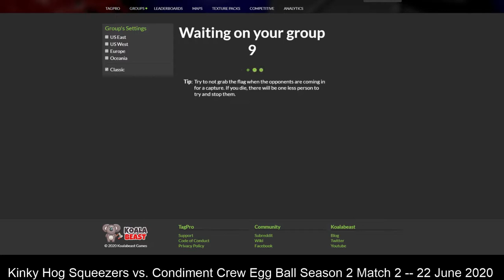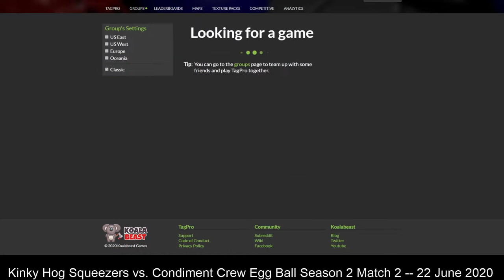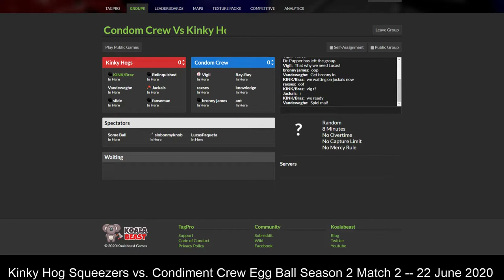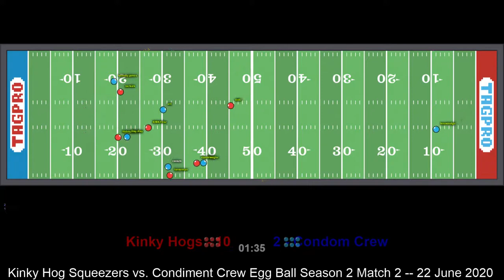Eggball Season 2 Match 2 Kinky Hog Squeezers vs Condiment Crew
Played today.